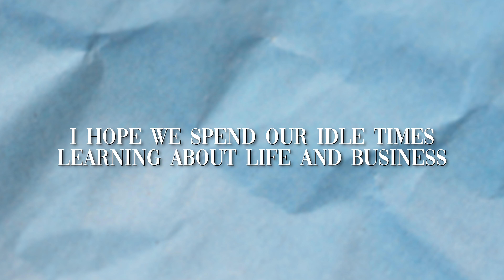Jisas TV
Di ko sure kung masusundan pa itong series na ito. 😅